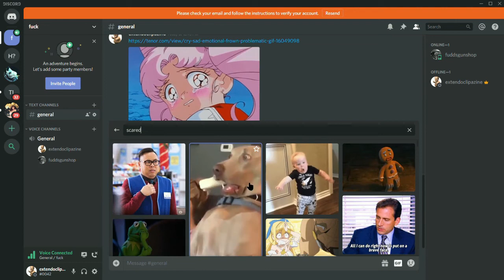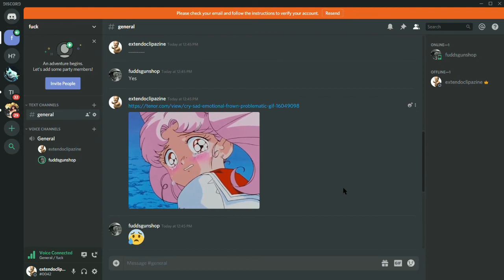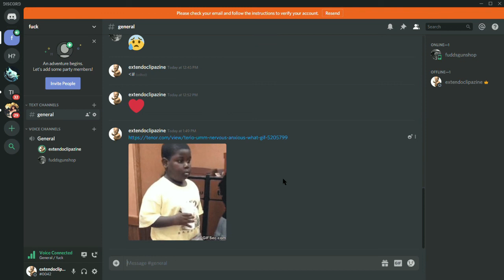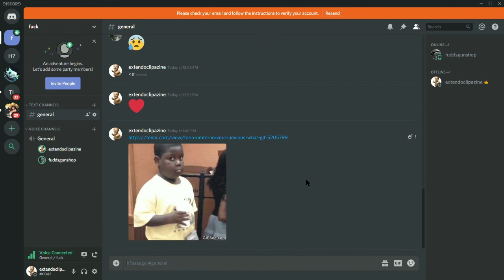Gun Bar Boys Podcast Ep. 2: Virginia?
In the second installment of the infamous Gun Bar Boys, we discuss recent events. What else? Many months later, we present ep. 2. Maybe there will be a third? Who knows!